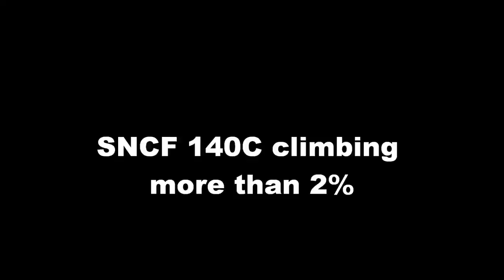An Aster SNCF 140C Live Steam Climbing more than 2%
One of my Asters running on a special track in Switzerland and is climming more than 2%. Later I have made a complete film, watch this one to..